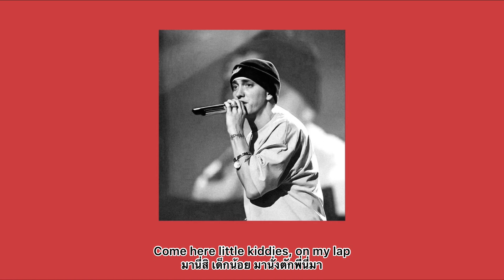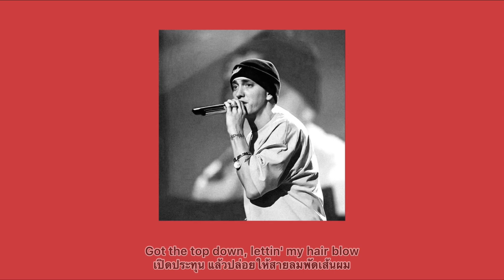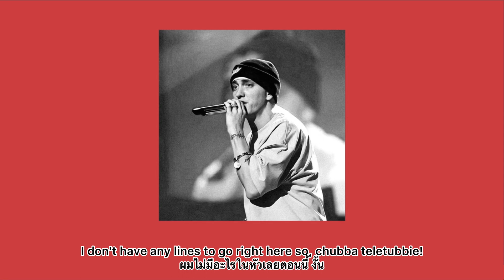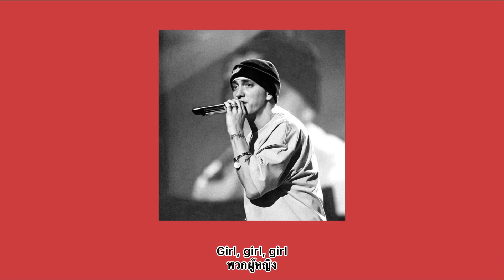Eminem - Just Lose It (แปลไทย)